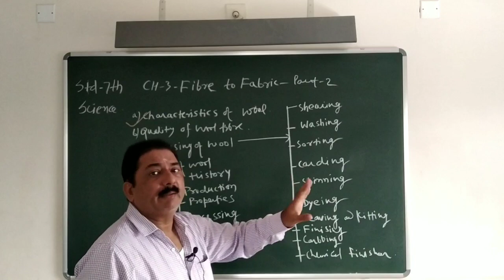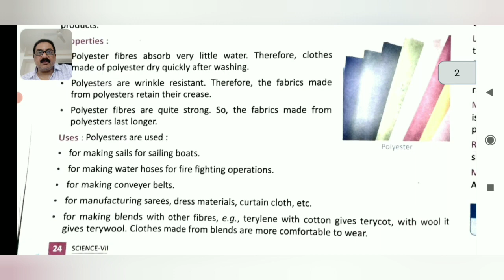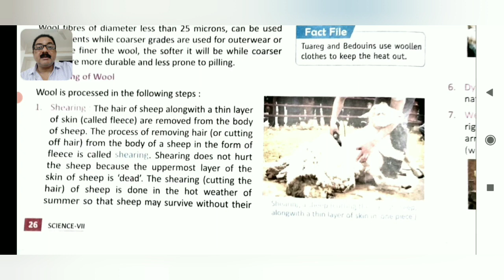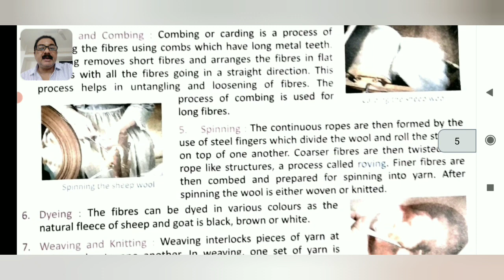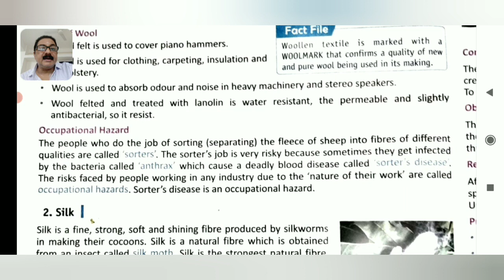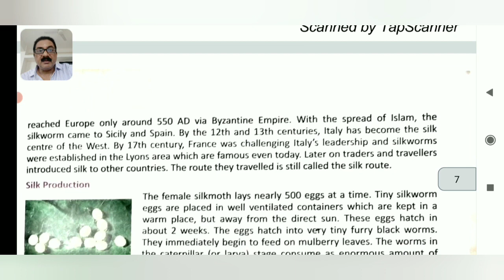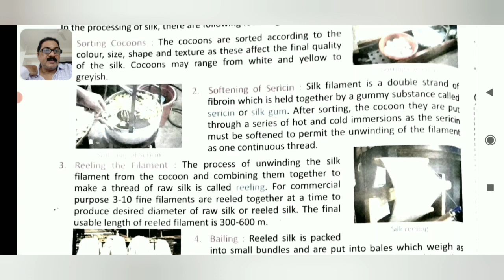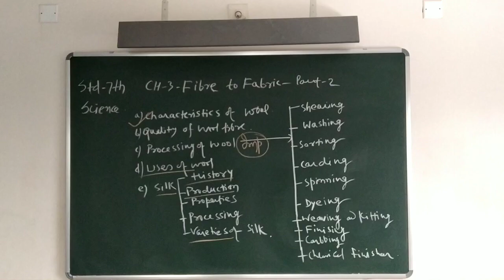std- 7th-ch-3-Fibre to fabric-part-2